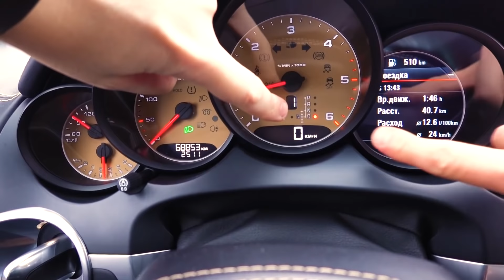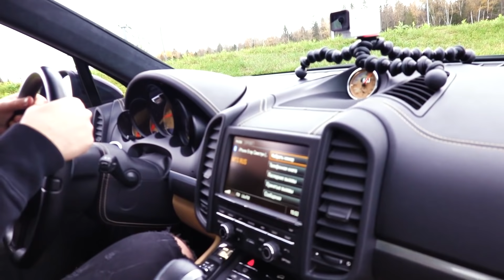Чуть не разбил Porsche Cayenne за 4.000.000 RUB ● УЧУСЬ ВОДИТЬ АВТО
Для посылок - Москва, отделение Почты 119501,  А/Я 887, на имя "Константин Казаков".